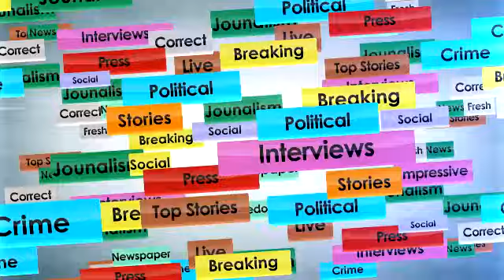Ros March By Sikh Jathebandis from Bhagta to Bargadi